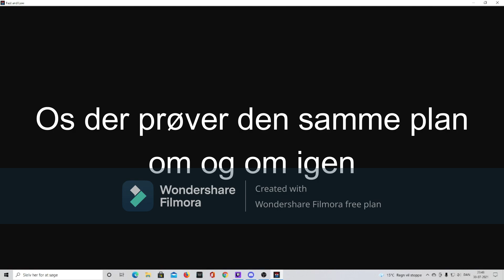The Noob Swat Team going into madness: Fast and low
Thanks for waiting for this new video, I made it in a new way to test what will make you guys enjoy my videos more. Agian thanks to wondershare for their great Software! Not sponersed